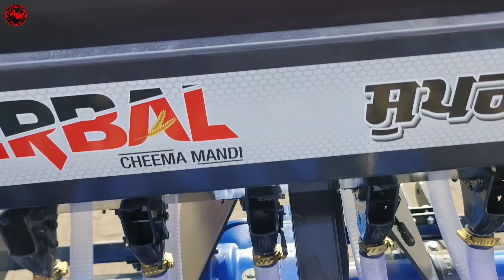45HP ट्रैक्टर में भी चलेगा 2024 का सबसे ज्यादा Load Free Super Seeder | Birbal super Seeeder Price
45HP ट्रैक्टर में भी चलेगा 2024 का सबसे ज्यादा Load Free Super Seeder |  Birbal super Seeeder Price